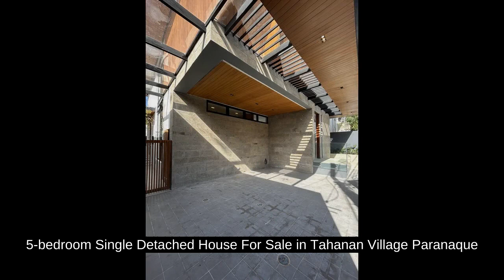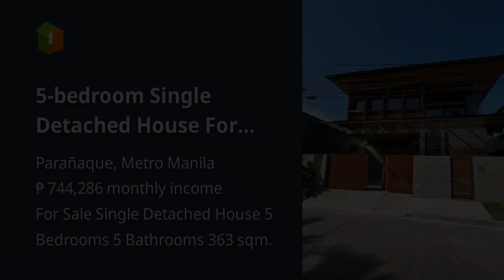5-bedroom Single Detached House For Sale in Tahanan Village Paranaque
5-bedroom Single Detached House For Sale in Tahanan Village Paranaque

Price: ₱ 48,000,000
House Type: Single Detached House
Number of Bedrooms: 5
Number of Bathrooms: 5
House Floor Area in sqm: 363 sqm.
Lot Area in sqm: 280 sqm.
Number of Floors: 2
Number of Car Parking Spaces: 3